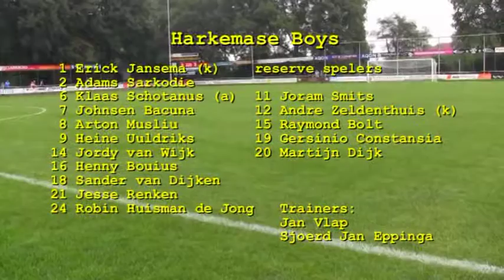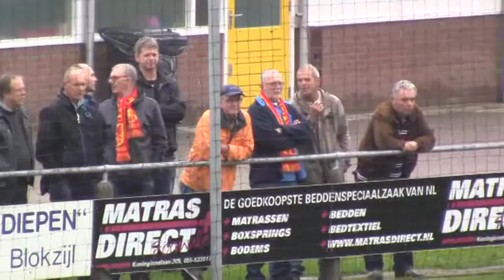2014-10-25 Hoofdklasse C csv Apeldoorn - Harkemase Boys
Nederlaag tegen Harkemase Boys duwt csv  Apeldoorn verder in de problemen.

Apeldoorn, 25 oktober 2014, sportpark Orderbos.

csv Apeldoorn en Harkemase Boys beginnen de wedstrijd afwachtend. Beide teams spelen met de handrem erop. Voorzichtigheid troef dus. In de 17e minuut doet zich voor het eerst een noemenswaardig feit voor. Een tiental meters over de middenlijn en dicht bij de zijlijn neemt Robin Huisman de Jong een vrije schop en tot verbazing en verbijstering van bijna iedereen verdwijnt de bal, die toch een behoorlijk lange tijd onderweg is, achter csv Apeldoorn doelman Patrick Jansen in de rechter beneden hoek. Onderweg schijnt het speeltuig nog aangeraakt te zijn door Heine Uuldriks. Zo komen de Friezen op een 0-1 voorsprong. De Apeldoorners stonden er bij en keken er naar.

Het curieuze doelpunt zorgt er wel voor dat de wedstrijd plotseling een stuk aantrekkelijker wordt. De roodgelen verlaten waar mogelijk de verdedigende stellingen en er komen kansen, grote kansen zelfs. Een hard schot van Richard van Schooten wordt met moeite gestopt. Marc Hoekstra zet met een leep steekpaasje gelegenheidsspits Jasper van Oorspronk alleen voor doelman Jansema en een tiental minuten later wordt Richard van Schooten over de linkerkant weggestuurd, zijn strakke voorzet bereikt Jasper van Oorspronk, die opnieuw oog in oog staat met Jansema. In beide gevallen redt de Friese goalie bekwaam.
Door de aanvallende roodgele activiteit krijgt Harkemase Boys de ruimte om wat terug te doen. Henny Bouius is dicht bij een doelpunt en Uuldriks treft de lat boven Patrick Jansen.

De tweede helft is een stuk minder levendig als de eerste doorgang. Apeldoorn gaat op zoek naar de gelijkmaker en Harkema beperkt zich tot counters. Tot echte grote kansen leidt het niet. In de 63e minuut lijkt het doek definitief te vallen voor de Apeldoornsers als maar liefst vier Harekieten richting het Apeldoornse doel opstomen. Ze komen slechts twee roodgele verdedigers tegen en een ervan, Melvin Bresser, voorkomt met een uiterste krachtsinspanning erger.
In de rommelige slotfase zijn Jasper van Oorspronk en Ridouan Tabaouni nog dicht bij de alleszins verdiende gelijkmaker maar het blijft 0-1 voor Harkemase Boys.

Richard Karrenbelt: “We hebben inderdaad grote kansen gehad op een doelpunt. We speelden te veel en te vaak de lange bal en zochten te weinig de vleugels. Door de nederlaag zijn  we in een lastige situatie terecht gekomen. We hebben de punten hard nodig”

csv Apeldoorn – Harkemase Boys 0-1
17e min. 0-1 Heine Uuldriks
Scheidsrechter: R.H. Karremans
Assistenten: R. Miedema en R. Zuidema
Geel: Hoekstra (csvA)
Rood: -
Aantal toeschouwers:  550

Opstelling:
Patrick Jansen, Bram Holtman, Joost Krijns (80. Jesse Hartgers), Jasper Verstraten, Burak Tekay, Marc Hoekstra, Melvin Bresser, Maarten Boeve, Jasper van Oorspronk, Ugur Yilderim (70. Ridouan Tabaouni) en Richard van Schooten (75. Rob Diederik).

Niet gebruikte wissels: Jeremy Jonkeren Guy ten Kate.

Tekst: Lex Oosterman.
Film&montage: Eric Spijker